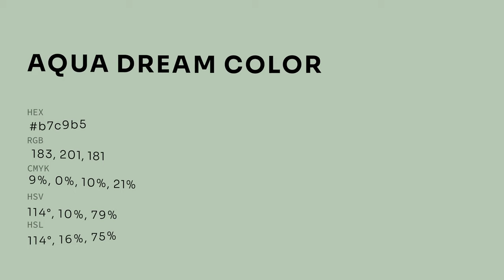Aqua Dream color b7c9b5 hex color - Green color - Warm color b7c9b5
What color is Aqua Dream ? b7c9b5 hex color - Green color - Warm color b7c9b5

Hex b7c9b5 Color Code is also known as Aqua Dream color.

Hex b7c9b5 Color code in RGB color code model is created after adding 71.76% red color, 78.82% green color and 70.98% blue color.
Hex b7c9b5 Color code in CMYK color (process color) code model is generated after subtraction of 8% cyan, 0% magenta, 9% yellow and 21% black.